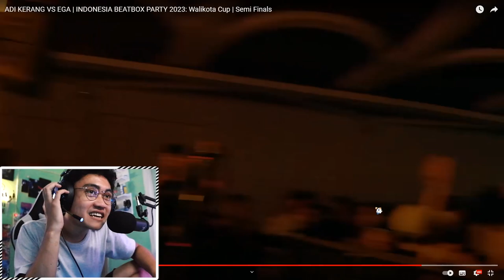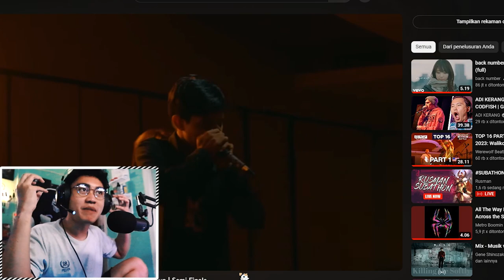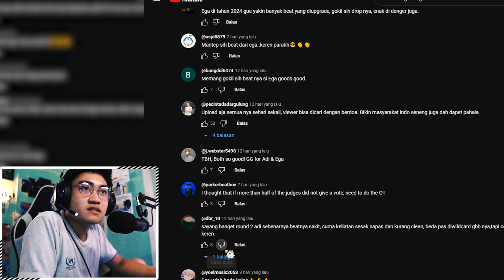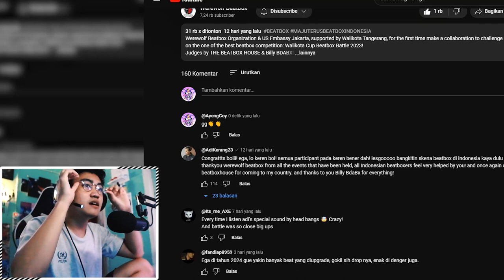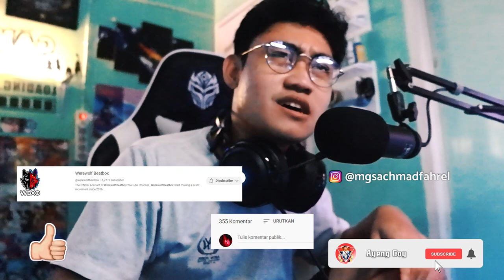ADI KERANG TUMBANG?!! | ADI KERANG VS EGA IBX Party Walikota Cup 2023 | Semi Final (Reaction)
GIla coyy sengit parah ini harusnya we want more sih, cmn kasian bang adi sakit perut wkwk